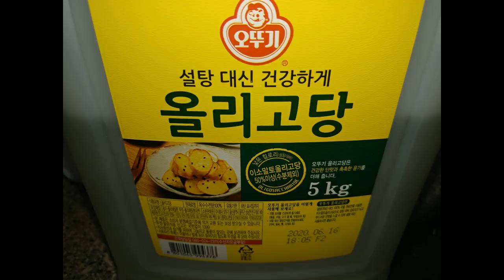레몬생강차 효능, Lemon ginger tea, 레몬워터, 레몬워터 만드는 법, 레몬청 만들기, 건강차, 레몬다이어트, 레몬다이어트효과, 50대유튜버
레몬생강차 효능,
Lemon ginger tea, 레몬워터, 레몬워터 만드는 법, 레몬청 만들기, 건강차, 레몬다이어트, 레몬다이어트효과, 50대유튜버